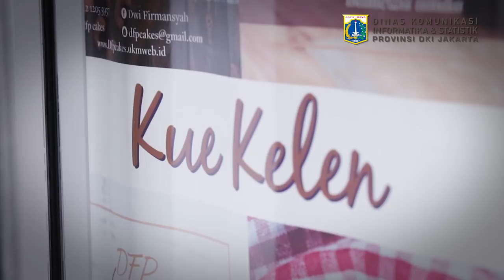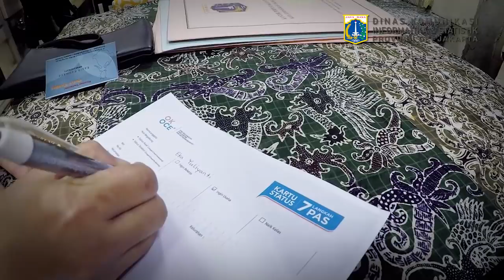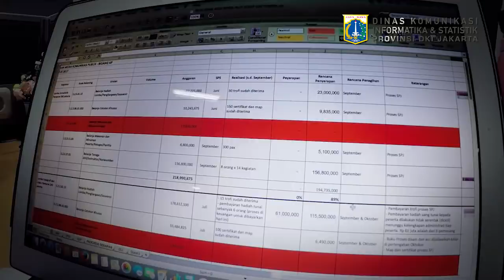01 Feb 2018 Pendaftaran OK OCE di 44 Kecamatan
02 Februari 2018
Yuk gabung OK OCE dan ikuti 7 PAS (Tujuh Langkah Pasti Sukses)

Daftar di atau datangi Sekretariat Bersama OK OCE di kecamatan terdekat.

Pemilik Video : Humas Pemprov DKI Jakarta (Sie Pelayanan Hubungan Media)